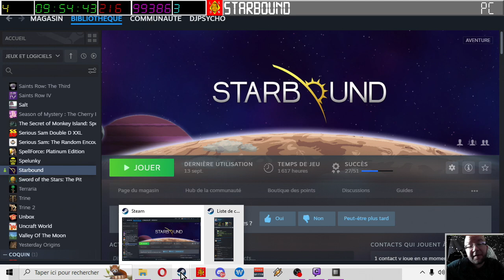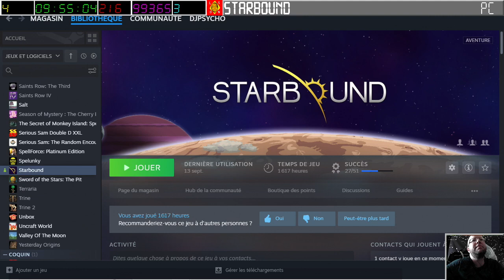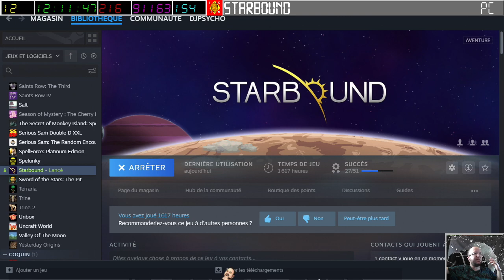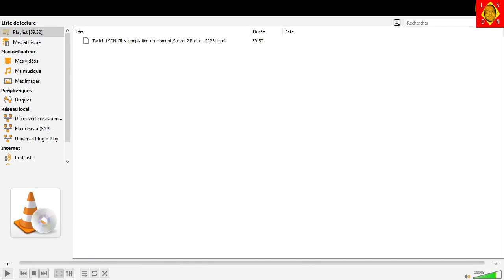[16-09-2023] Starbound avec PtitSeb_live (Episode 14) [LSDN]